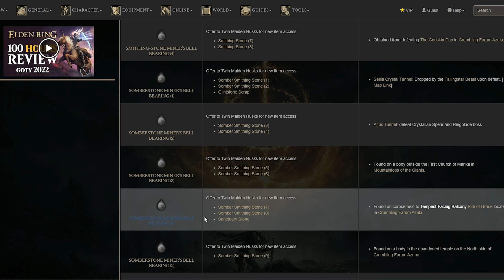Где в Elden Ring(v. 1.02.3) купить Кузнечные камни? Мини-гайд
В видео я рассказываю как получить возможность покупать кузнечные камни за руны.  Гайд. Guide.

Карта СБ -  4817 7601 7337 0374